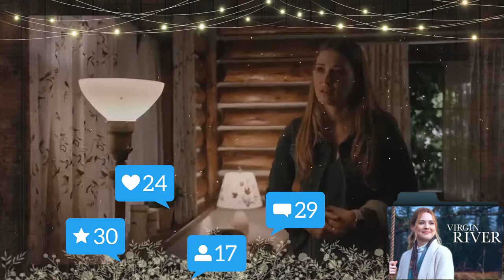VIRGIN RIVER un lugar para soñar, crítica sin spoilers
No te pierdas la reseña de la SERIE de Netflix: VIRGIN RIVER!!! Todos los datos que necesitas saber: tráiler, escenas, sinopsis, elenco, producción, recepción, crítica, datos curiosos, lo bueno y lo malo. UNA SERIE QUE NO TE PUEDES PERDER.🥰🎇👍🙌